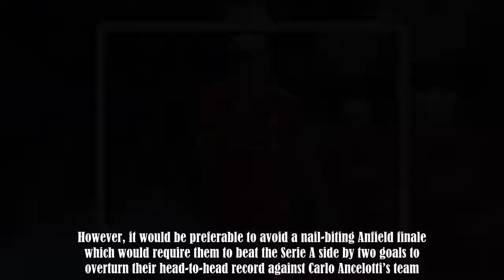Adam Lallana says players have to take responsibility for slump in form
Liverpool midfielder Adam Lallana admits the players have to take responsibility for the Champions League predicament they now find themselves in.A 2-0 defeat to Red Star Belgrade leaves Jurgen Klopp’s side needing a victory against either Paris St Germain in the French capital in three weeks or Napoli at home in their final group game.At the moment they stay top of the table on six points courtesy of goal difference and there still remain a number of permutations which will see them qualify.How :.